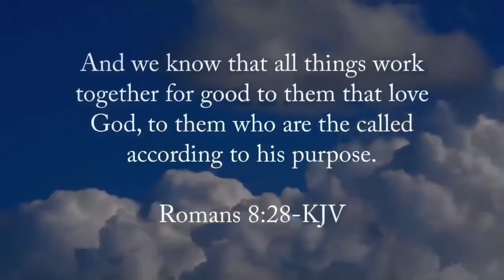CTM - Monday Night Prayer: 7PM cst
TODAY WILL BE OUR 1st NIGHT OF PRAYER for 2022
BE SURE TO JOIN US TONIGHT!
Monday Night Prayer | 7PM cst
Golden Nuggets Bible Study | Wednesday 8PM cst
Sunday Morning Service:
Apostle Venesia Adams - 11AM cst | 1st & 2nd Sunday
Pastor Tammy Gibson Batiste - 9AM cst | 3rd & 4th Sunday
WATCH LIVE!
from Facebook profile: Yevette Kimara